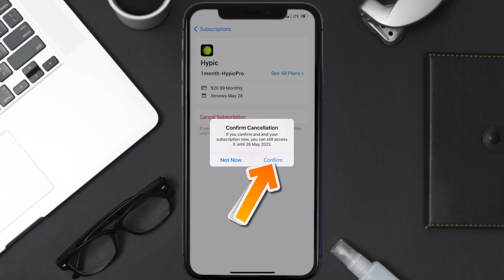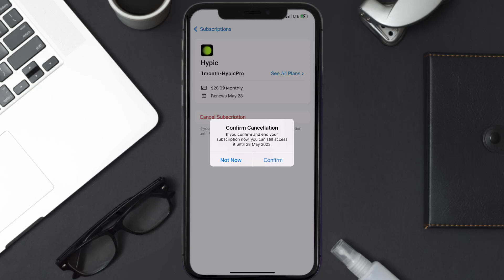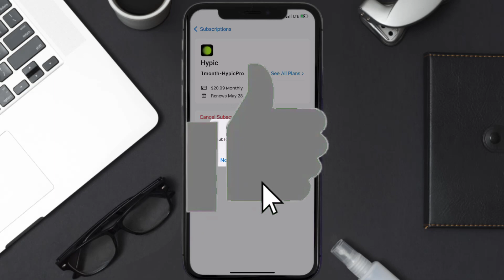How to Cancel Hypic Subscription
In this video, I'll show you How to Cancel Hypic Subscription. This is the easiest and fastest way to Cancel Hypic Subscription. Make sure you watch until the end of this video to find out How to Cancel Hypic App Subscription on ios. These methods work on iOS 11 as well as iOS 12, iOS 13, iOS 14, iOS 15 and iOS 16. Hope you enjoy!

Video Parts:
00:00 Intro: How to Cancel Hypic Subscription
00:07 Canceling Hypic App Subscription
01:01 Outro: Ending